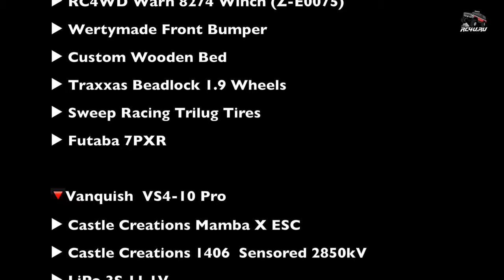Mudding with Axial Dodge Powerwagon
🔻Axial  SCX10-II Dodge  Power Wagon
▶︎ Rear Leaf Spring Suspension
▶︎ RC4WD Warn 8274 Winch (Z-E0075)
▶︎ Wertymade Front Bumper
▶︎ Custom Wooden Bed
▶︎ Traxxas Beadlock 1.9 Wheels
▶︎ Sweep Racing Trilug Tires
▶︎ Futaba 7PXR

▶︎ Futaba 7PX